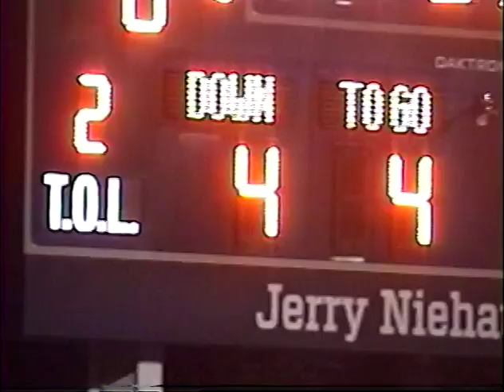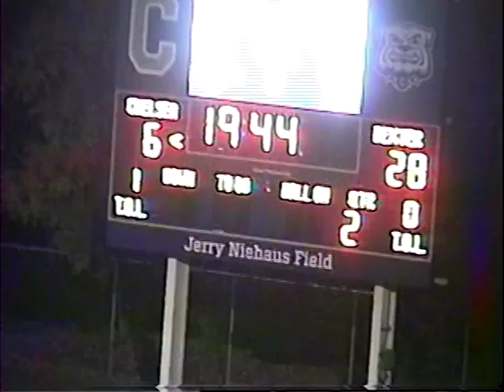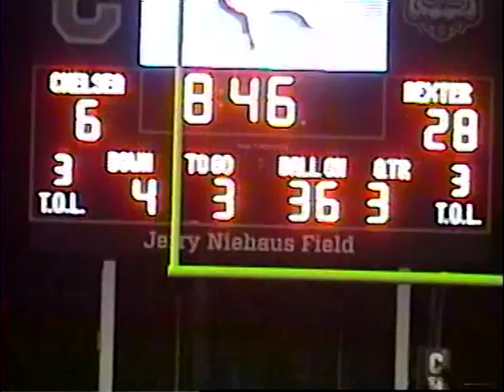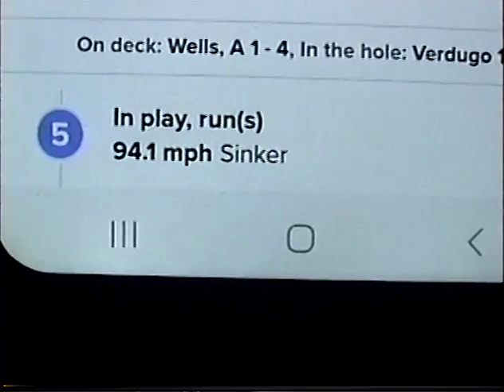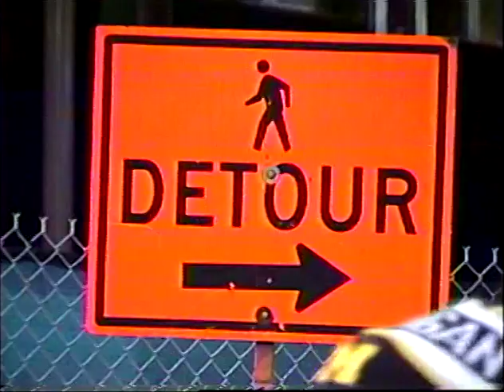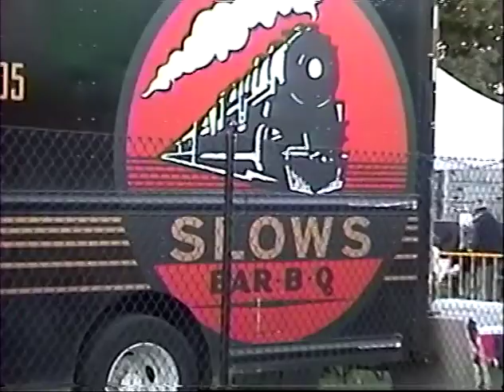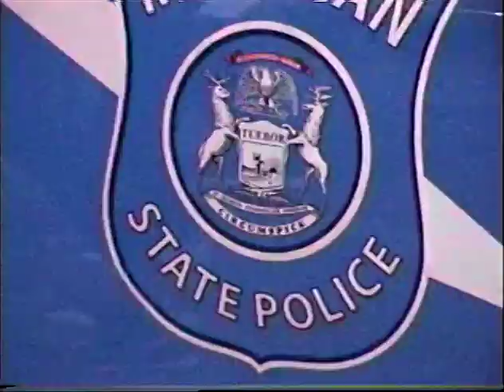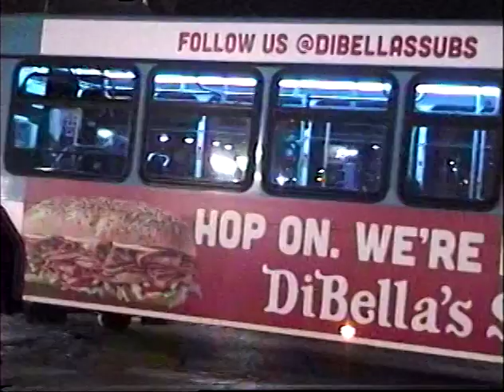Football & Bands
Dexter @ Chelsea  Week #9 + the Michigan Marching Band on 10/26/24.